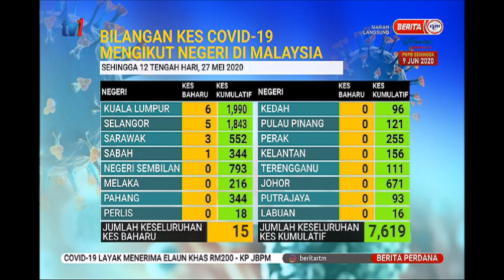27 MEI 2020- BERITA PERDANA-BILANGAN KES COVID-19 MENGIKUT NEGERI DI MALAYSIA